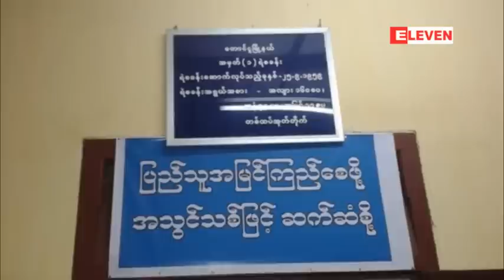Crime Report (႐ုပ္သံအစီအစဥ္)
တစ္ပတ္တာအတြင္း ျပည္သူေတြနဲ႔ လူမႈကြန္ရက္ေပၚမွာ စိတ္ဝင္စားမႈျမင့္တက္ေနတဲ့ မႈခင္းျဖစ္စဥ္ေတြထဲက -

အဂတိလိုက္စားမႈနဲ႔ အေရးယူခံထားရတဲ့ ခရိုင္ဒုတိယတရားသူႀကီးေဟာင္းကို ဖမ္းဝရမ္းထုတ္ၿပီး တရားခံေျပးအျဖစ္ ေၾကညာမည္။

ဒဂံုၿမိဳ႕နယ္ ဗိုလ္ရာညြန္႔လမ္းမွာျဖစ္ပြားခဲ့တဲ့ မီးေလာင္မႈမွာ အမ်ိဳးသားတစ္ဦးေသဆံုးတာဟာ မိမိကိုယ္ကိုယ္ မီးရိႈ႕သတ္ေသတာျဖစ္ေၾကာင္း သိရ။

သၾကၤန္အတြင္း ေရကစားမ႑ပ္အမ်ားစုရွိတဲ့ လမ္းေတြမွာ ရဲကင္းမ်ား ခ်သြားမွာျဖစ္ၿပီး ကာမစိတ္ၾကြေဆးေရာင္းသူေတြနဲ႔ ခါးပိုက္ႏိႈက္ေတြကို ဖမ္းဆီးသြားမည္။

အင္းလ်ားကန္ေဘာင္မွာ ခါးပိုက္ႏိႈက္မႈက်ဴးလြန္သူေတြနဲ႔ အရက္ေသစာ ေသာက္စားၿပီး မႈးယစ္ရမ္းကားသူေတြကို အေရးယူသြားမည္။

ႏွစ္လေက်ာ္ၾကာျမင့္တဲ့အထိ အမႈႀကီးျဖစ္စဥ္အခ်ိဳ႕ တရားခံမေပၚေသးတဲ့ျဖစ္စဥ္ အစရွိတဲ့ မႈခင္းျဖစ္စဥ္ေတြကို တင္ဆက္ေပးသြားမွာ ျဖစ္ပါတယ္။